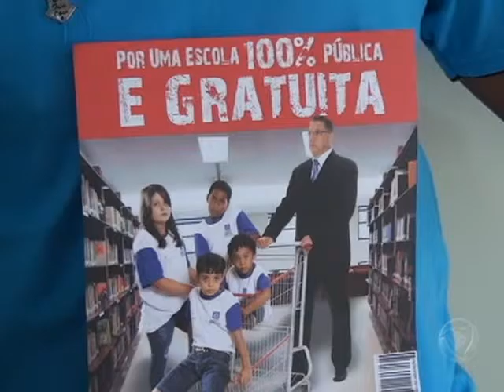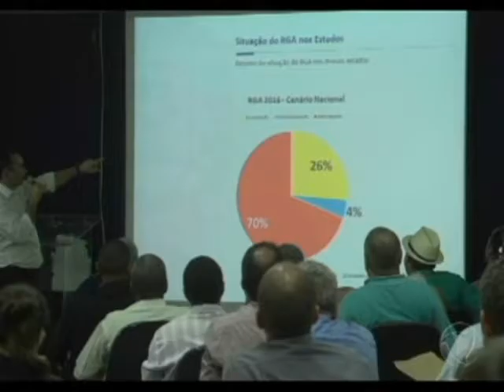Reunião entre governo e Sintep MT termina sem acordo e greve continua